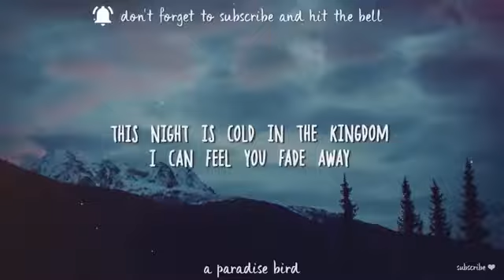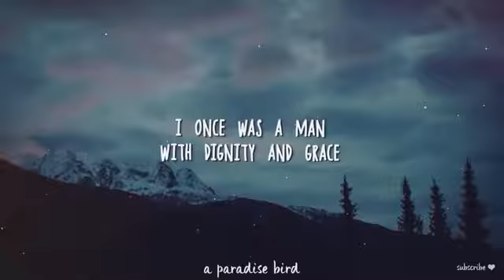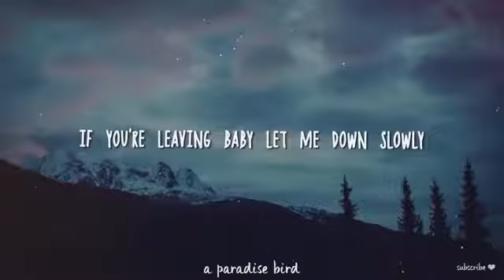let Me Down Slowly Alec Benjamin lyrics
Siinger:Alec Benjamin
Lyrics